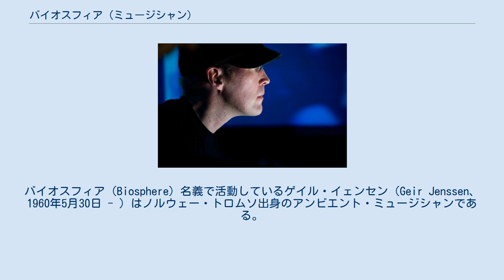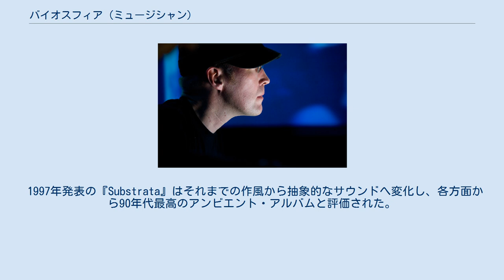バイオスフィア (ミュージシャン)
バイオスフィア（Biosphere）名義で活動しているゲイル・イェンセン（Geir Jenssen、1960年5月30日 - ）はノルウェー・トロムソ出身のアンビエント・ミュージシャンである。
 ブライアン・イーノやデペッシュ・モードなどに影響を受け、1983年に音楽活動を始める。
その二年後アンネリ・ドレッカー、ニルス・ヨハンセンとシンセポップ・ユニット「ベル・カント」を結成し、1989年、新しいサウンドを追求するためユニットを脱退。
 その後 Bleep 名義で一枚のアルバムをリリースした後、1991年に Biosphere 名義で1stアルバム『Microgravity』を発表。
アンビエントテクノ・ミュージックの先駆けとして高い評価を受け、1994年発表の2ndアルバム『Patashnik』収録の「Novelty Waves」はリーバイスのキャンペーンとしても使われた。
 1997年発表の『Substrata』はそれまでの作風から抽象的なサウンドへ変化し、各方面から90年代最高のアンビエント・アルバムと評価された。
2006年発表の『Dropsonde』ではジャズ・フュージョン要素を取り入れたりと積極的に新しいサウンドを追求し続けている。
 また、ゲイル・イェンセンは登山家としても精力的に活動しており、2001年には標高8201mのチョ・オユーの登山に成功している。